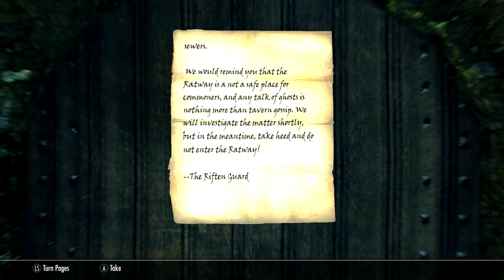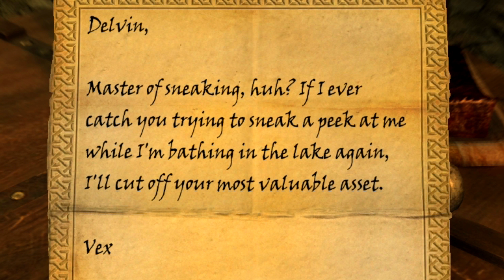Vampire Hunters or Something Elder Scrolls Skyrim | 19